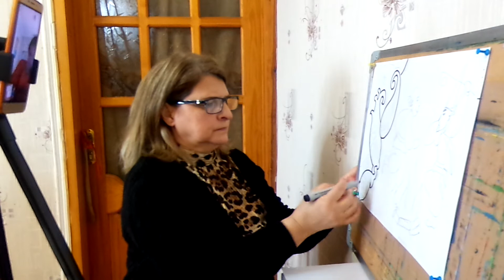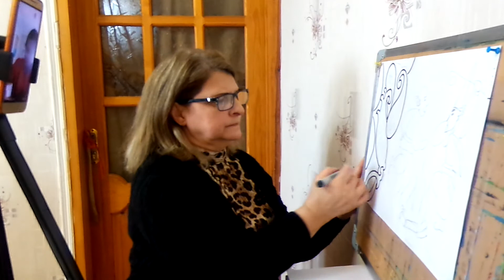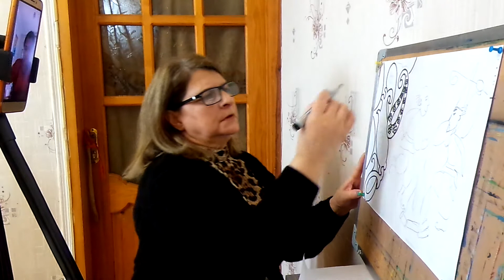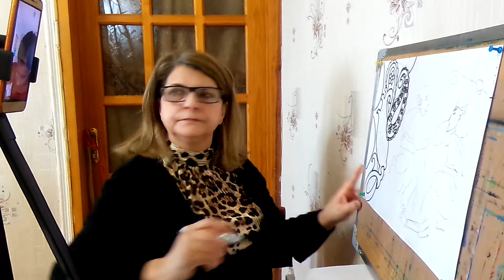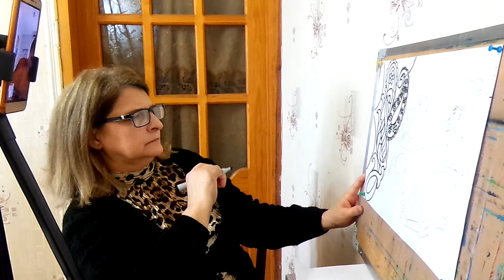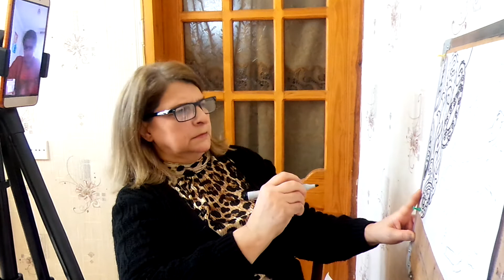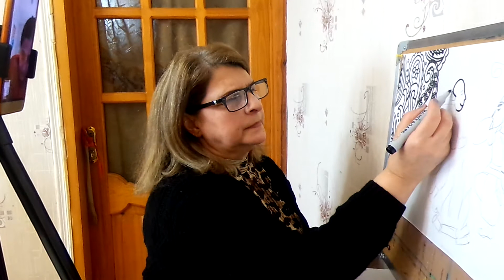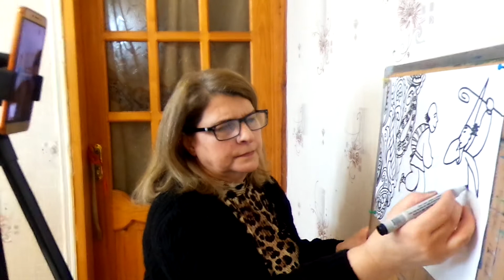UGİM_1. Təsviri sənət dərnəyində onlayn-məşğələ. Dərnək rəhbəri — İradə Rzaquliyeva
1 nömrəli Uşaq-gənclər inkişaf mərkəzi. Sağlamlıq imkanları məhdud olan uşaqlar üçün 2 nömrəli Xüsusi İnternat Məktəbində təsviri sənət üzrə onlayn-məşğələ. Dərnək rəhbəri — İradə Rzaquliyeva. 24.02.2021